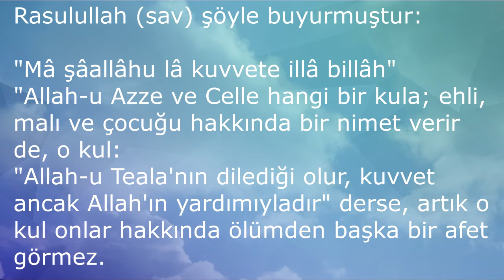AFETLERDEN KORUNMA DUASI (Dualar Hazinesi)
(Dualar Hazinesi)
ETİKETLER;